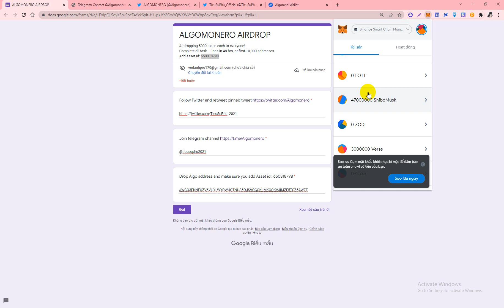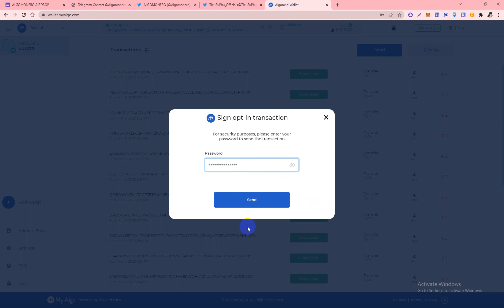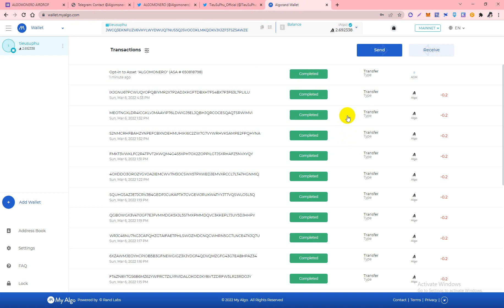Hướng Dẫn Add asset id Token Trên Ví Myalgo Mạng Algorand